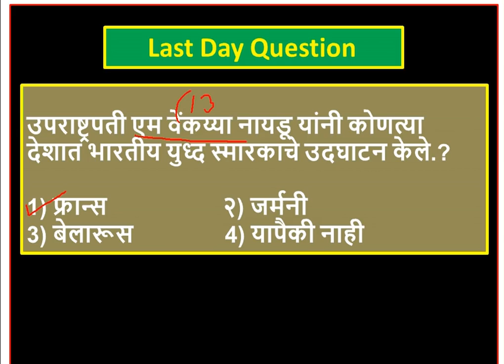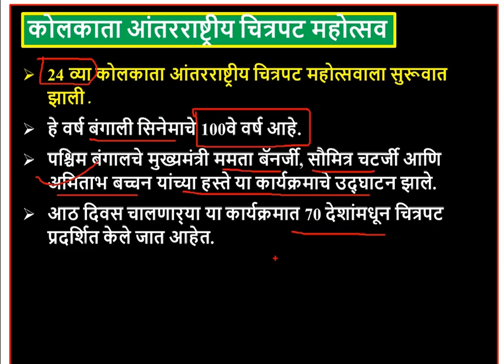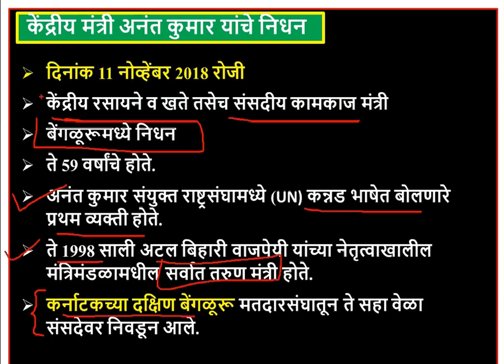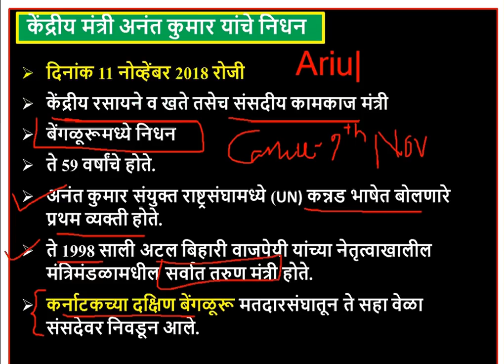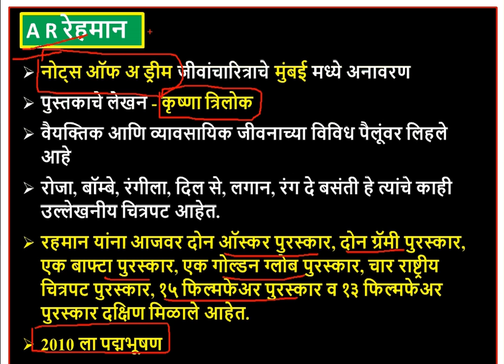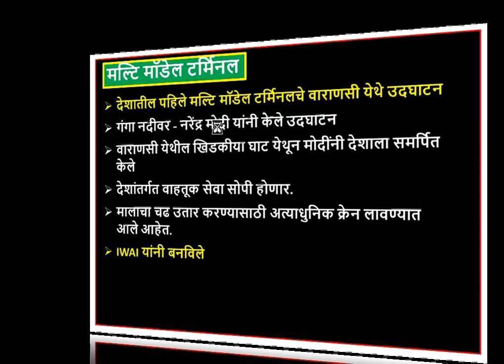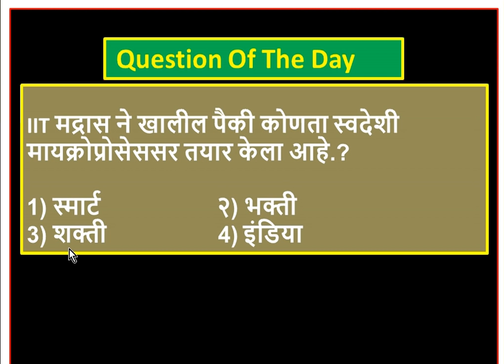mpsc current affairs || 12th Nov || Chalu ghadamodi || mpsc 2019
November 2018

daily mpsc current affairs
Important current affairs for mpsc exams

MPSC CSAT : Tips,Strategy and Approach || गणित व बुद्धिमत्ता || घड्याळ ||

Hope this would be useful lecture for you.

Thanks,
Mee Officer